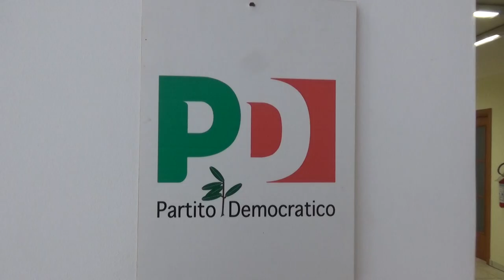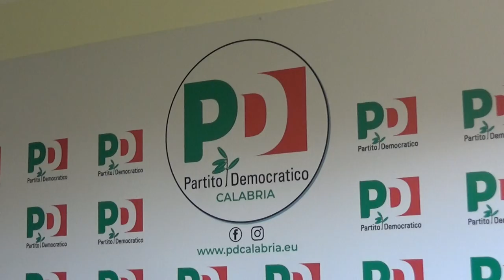Catanzaro | Ferrovie, Pd: "Spariti i soldi per l'alta velocità in Calabria"